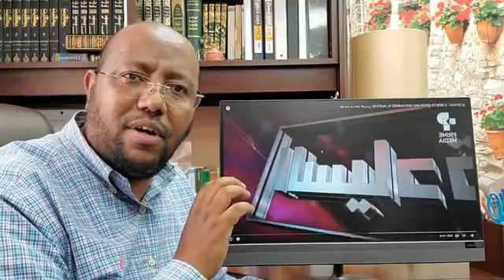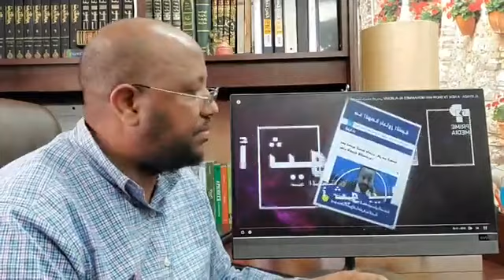Where is the source of Nile? መሐመድ አል አሩሲ በኘራይም ሚዲያ ጀመረ። ለ ሁሉም እናዳርስ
Mohammed Al-Arusi starts prime Tv lets share his messeges. Egypt, Gerd, Itismydam, Ethiopia.